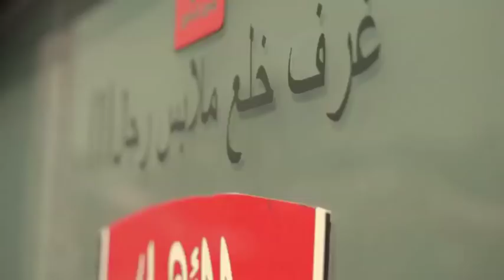حصريا.. تدريب الأهلى الأخير قبل السفر لبوتسوانا بحضور الكابتن محمود الخطيب